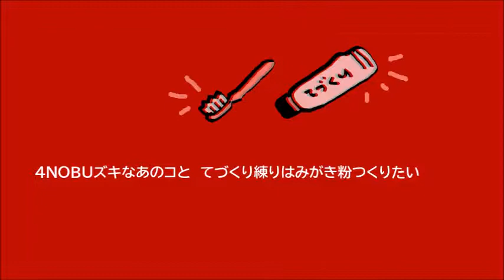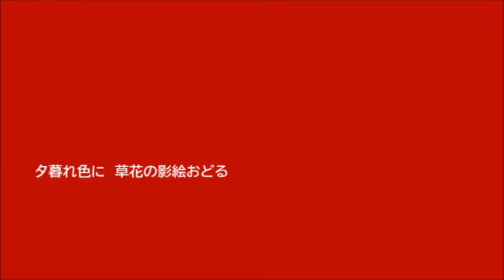ソカタにうつる日暮れ（『えんすけっ！』の曲）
作詞・作曲／氷厘亭氷泉
山本せんせいの『人妻セレナーデ』の構成を模してつくった『えんすけっ！』キャラを折り込んだ歌詞が出来たので曲をちゃんとつけたものです。